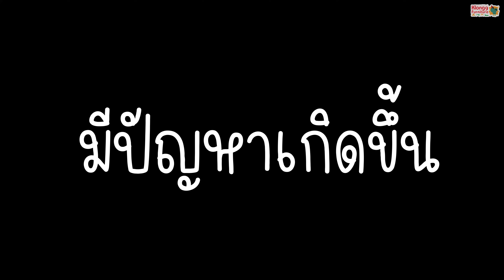ส่งครัวสำเร็จรูปเข้ามุม 4 เมตรกว่าา เต็มพื้นที่ !! - เด็กส่งของ EP.26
**ราคา ณ วันที่ 15/01/67** ราคาอาจมีการเปลี่ยนขึ้นอยู่กับราคาวัตถุดิบ

กลับมาอีกครั้งกับช่วงเด็กส่งของ เราจะพาพี่ ๆ ทุกท่านไปดูแนวทางการแต่งบ้านของพี่ ๆ แต่ละท่านว่ามีไอเดียอะไรบ้างในการแต่งบ้าน รวมถึงปัญหา!!! ต่าง ๆ ที่เราอาจจะมองไม่เห็นหรือไม่รู้ก่อนมาก่อน เพื่อให้การแต่งบ้านของพี่ ๆ สมบูรณ์แบบมากที่สุด

ราคาในคลิปเป็นราคาโปรโมชั่นจะวันเวลาหมดเขตตามที่ในคลิปแจ้งไว้น้าาาา

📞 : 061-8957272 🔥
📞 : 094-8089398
มาติดตามกันได้เลยครับ